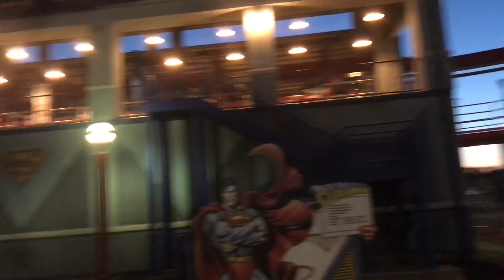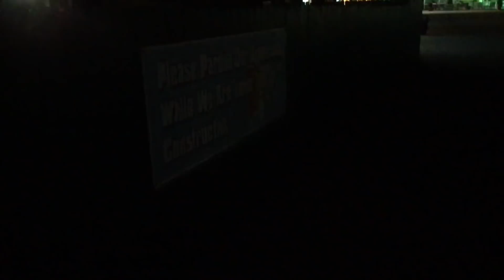Six Flags Great Adventure Vlog - Bill the Vegan + Another Belgian Waffle!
Here we go again! Back at Six Flags Great Adventure to hang out in the freezing cold, grab some dinner and of course ride the Bull!